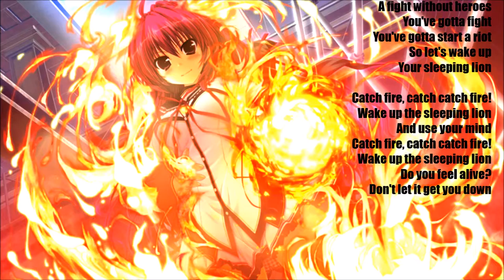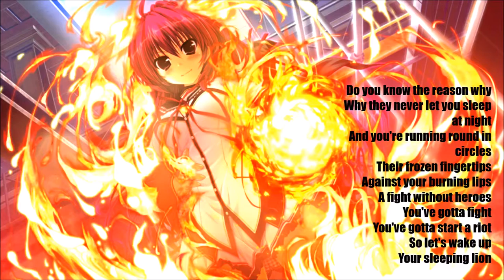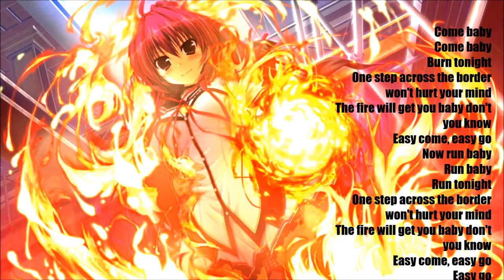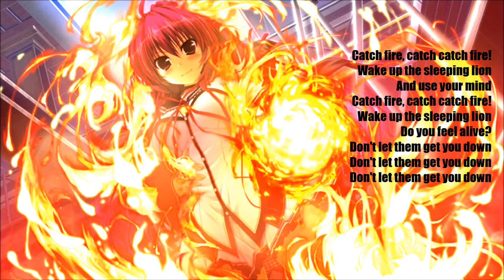Nightcore - Catch Fire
Wazzzaaaaaapp everybody! Hope yall right

In case you want to know more about me, I have a blog:

Original song: Jenix - Catch Fire